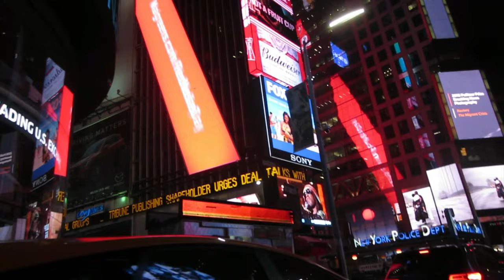Day In The Life In NYC: Times Square, Beach, Forever 21 and the Disney store.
Hello Lovely people and welcome to this week’s vlog. Today we will be traveling to New York City to Surprise my Grandmother!